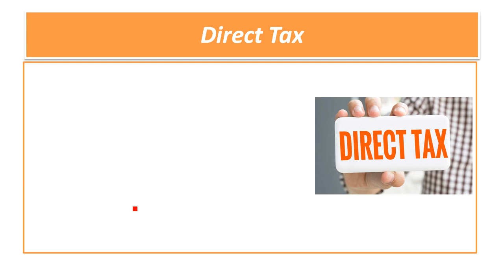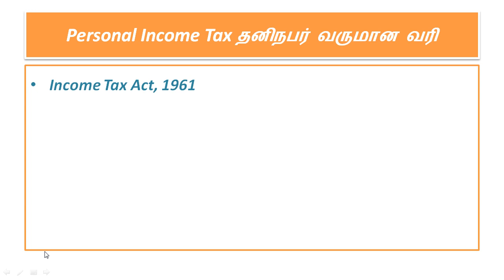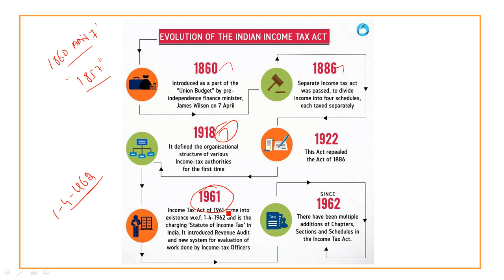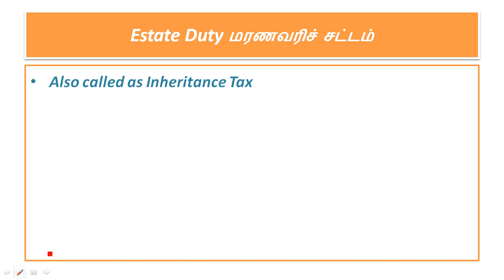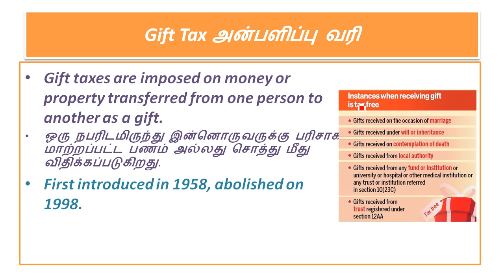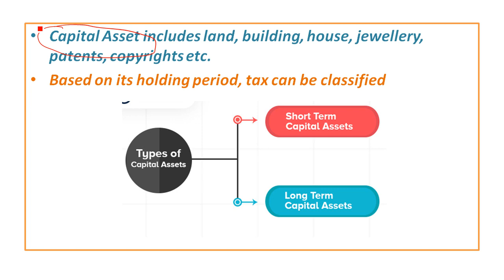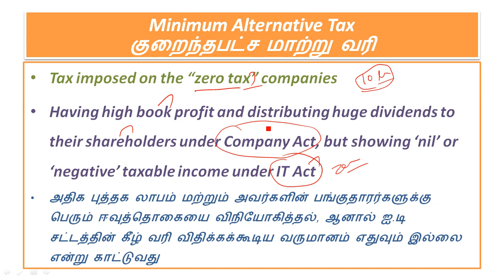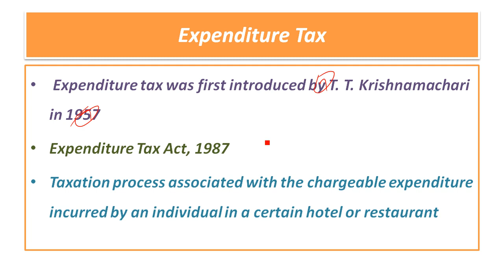List of Direct Tax | நேர்முக வரி | Tax Revenue | வரி வருவாய் | Part 2 | Direct Tax in Tamil | TNPSC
tax revenue in tamil
what are tax revenue
source of revenue
source of revenue in tamil
list of direct tax in tamil
all direct taxes
direct taxes list in tamil
Central Board of Direct Taxes
Central Board of Revenue Act, 1963
Personal Income Tax
தனிநபர் வருமான வரி
slab rate of personal income tax
new income slab rate in tamil
income tax in tamil
Corporation Tax
நிறுவன வரி
corporation tax in tamil
corporation tax rates
Income Tax Act, 1961
Tax on Agricultural Income In India
Corporate tax
Company tax
Tax on Wealth and Capital
Estate Duty
மரணவரிச் சட்டம்
estate duty in tamil
estate duty in india
estate duty explanation in tamil
Wealth Tax
சொத்து வரி
wealth tax in tamil
wealth tax explanation in tamil
wealth tax in india
wealth tax abolished in india
Gift Tax
அன்பளிப்பு வரி
gift tax explanation in tamil
gift tax in tamil
gift tax status in india
exemption in gift tax
Capital Gain Tax
மூலதன ஆதாய வரி
Capital Gain Tax in tamil
Capital Gain Tax explanation in tamil
Capital Gain Tax rate in india
captial assest
Securities Transaction Tax
பத்திர பரிவர்த்தனை வரி
Securities Transaction Tax in tamil
Securities Transaction Tax explanation in tamil
stt tax
Securities Transaction Tax in india
Securities Transaction Tax rate in india
Dividend Distribution Tax in india
Dividend Distribution Tax in tamil
Dividend Distribution Tax explanation in tamil
Dividend Distribution Tax status in india
Dividend Distribution Tax abolished in india
Minimum Alternative Tax
குறைந்தபட்ச மாற்று வரி
Minimum Alternative Tax in tamil
Minimum Alternative Tax in india
Minimum Alternative Tax status in india
Minimum Alternative Tax rate in india
tax zero companies
Fringe Benefit Tax
உபரிச் சலுகைகள்
Fringe Benefit Tax in india
Fringe Benefit Tax rate in india
Fringe Benefit Tax status in india
Banking Cash Transaction Tax
Expenditure Tax
example for minimum alternative tax
example for capital gain tax
example for wealth tax
example for direct tax
indian economy in tamil
tnpsc economy
tnpsc ecnomy syllabus
tnpsc economy coaching
tnpsc free coaching
ibps tamil coaching
ssc coaching in tamil'
tnpsc economy material
upsc economy in tamil
tnpsc indian economy
indian economy upsc
upsc indian economy
direct tax
direct tax list
direct tax in tamil
list of direct taxes in tamil